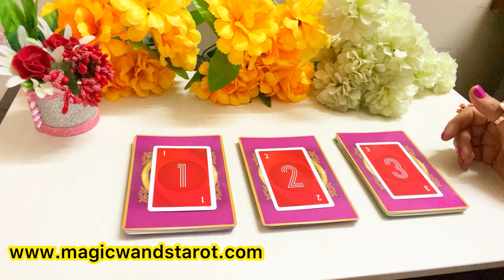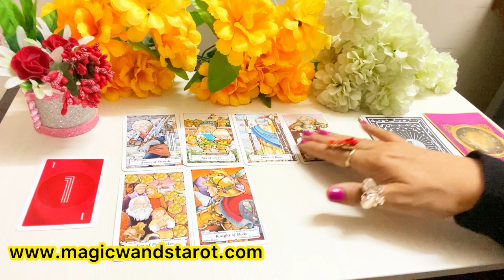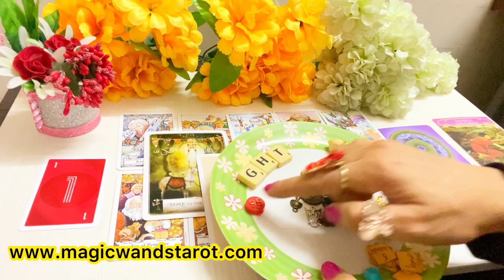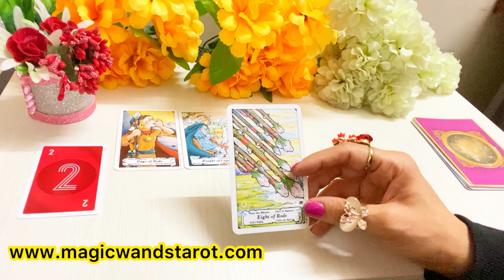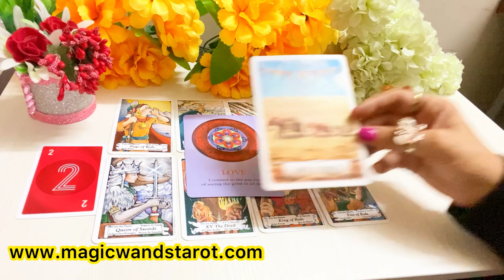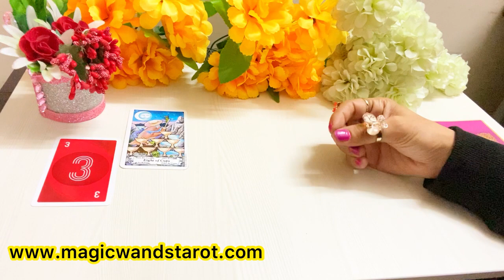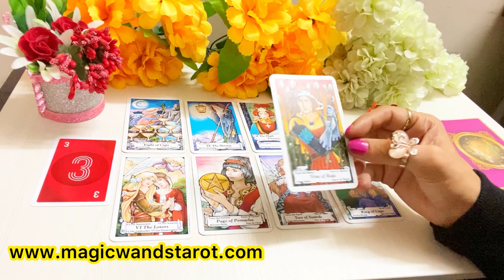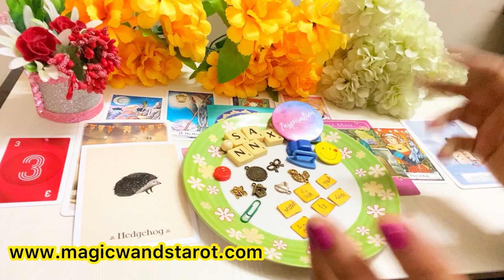PICK A CARD-CHARMS- WHO YOU WILL MARRY- SUPER DETAILED- APKI SHADI KISE HOGI-MWT- آپ کی شادی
🌟🌟 PICK A CARD CHARMS- WHO YOU WILL MARRY- SUPER DETAILED- INITIALS- APKI SHADI KISE HOGI  - TIMELESS - FOR ALL ZODIAC SIGNS 🌟 SHARE COMMENT LIKE 🌟🌟 Mystic C- Magic Wand's Tarot